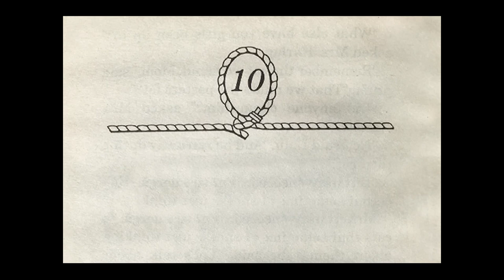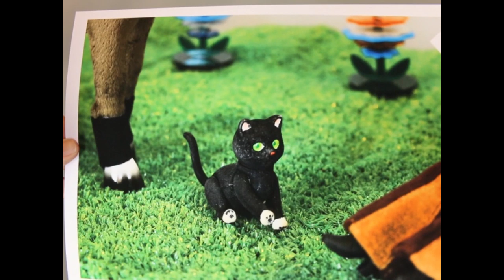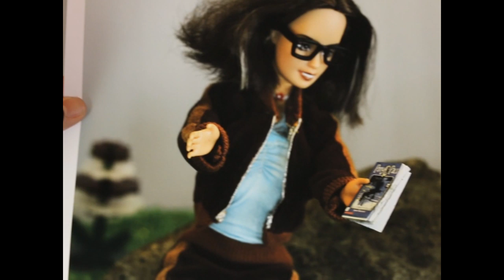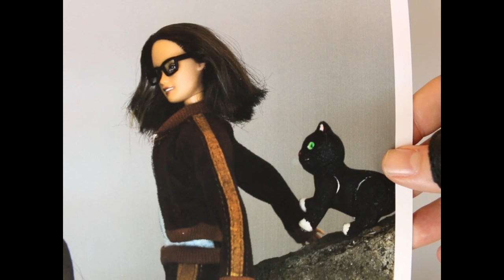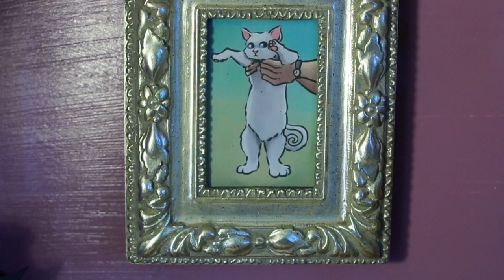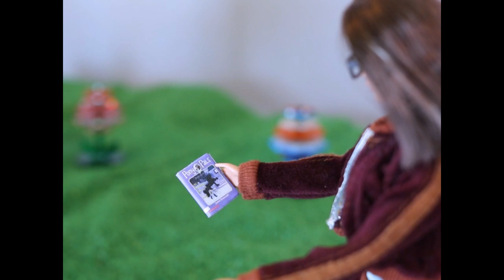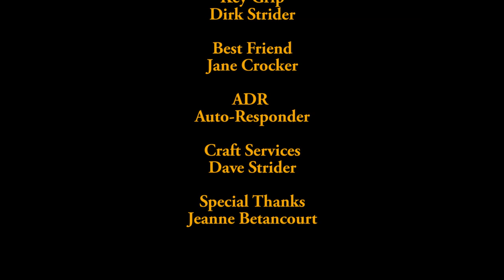Detective Pony - Episode 10, Acorn's Shadow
Detective Pony Video Remix Credits:
* The first two pages were altered by Andrew Hussie, pretending to be Dirk Strider
* The rest of the pages were altered by sonnetstuck, also pretending to be Dirk Strider
* The book is read by Duckface as yet another person pretending to be Dirk Strider and Naked Bee, as Jeanne Betancourt, a fourth character who may or may not be Dirk Strider.

Chapter 10 Credits:
* Music: Pony Pal theme by Naked Bee, based on Beethoven's "Turkish March"
* Dollhouse art:
 - "Doodle" Longcat art by arc-ada